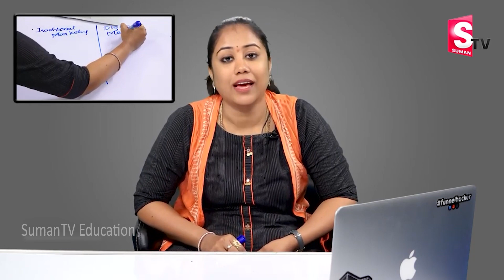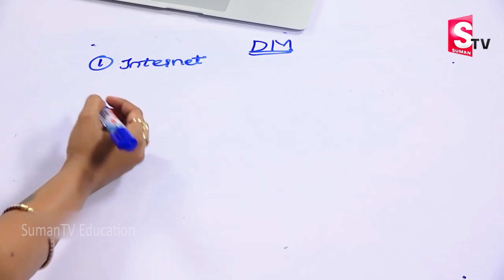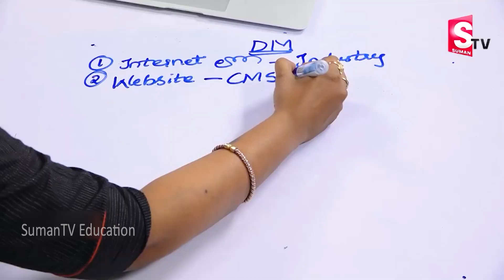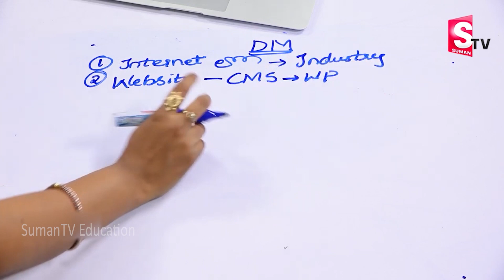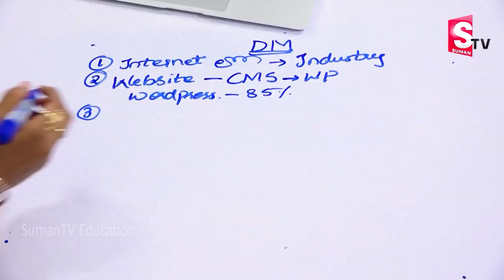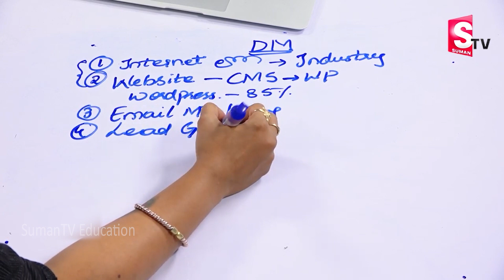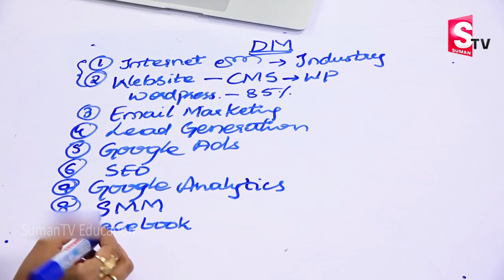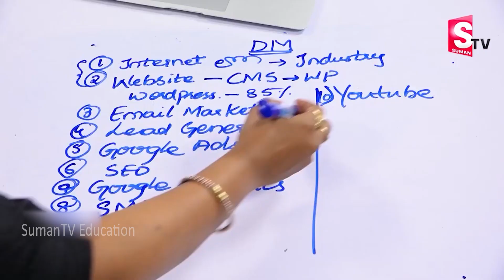Digital Marketing Class 3 | How to Design Website by Wordpress | SRAVANI ASURI | Sumantv Education